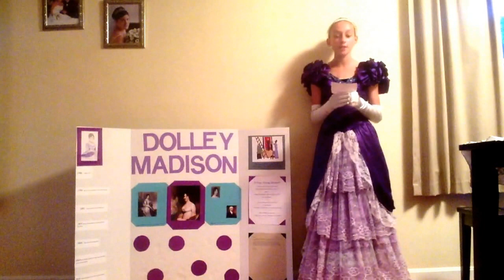Dolley Madison- r20